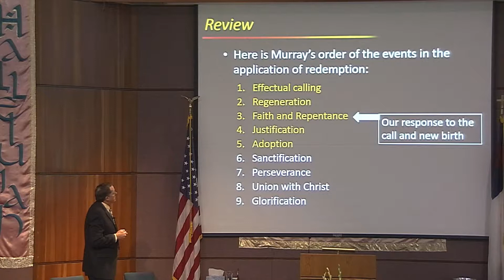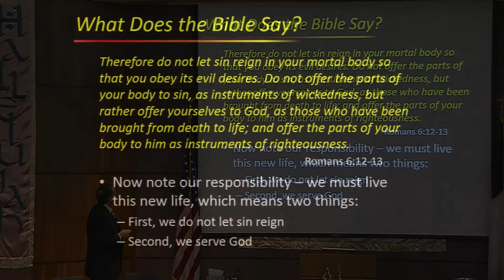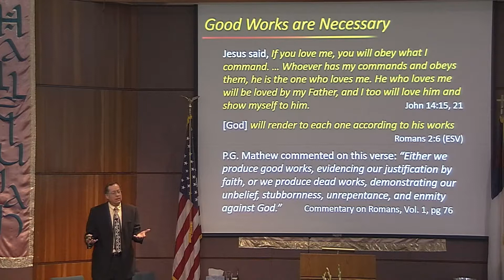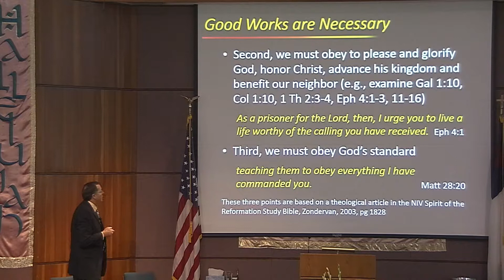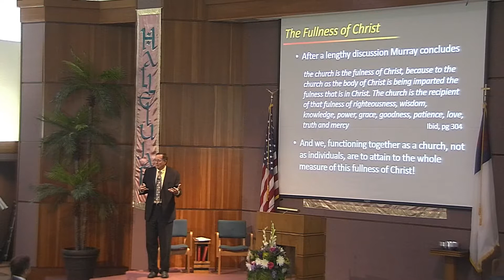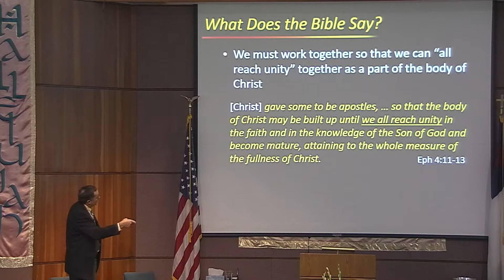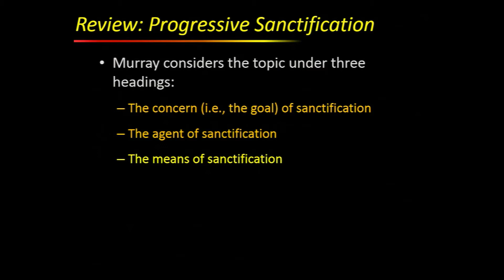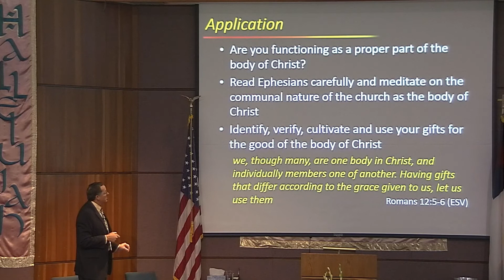Redemption Accomplished and Applied, lecture 16